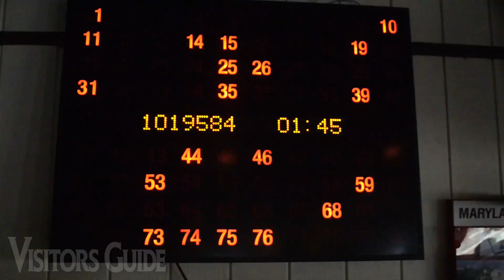OC COINS PUB AND RESTAURANT | Restaurants | Dining | Ocean City, MD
COIN'S PUB AND RESTAURANT: Seafood, pasta, steaks, and sandwiches. Lunch Menu 11-4pm. Dinner Menu 4-9pm. Lite Fare Menu 9-Till. ALL ITEMS ARE AVAILABLE FOR CARRYOUT Except Early Bird & Happy Hour Specials. ATM. Accepting Visa Mastercard Discover. Video produced by VistaGraphics, Inc and the Visitors Guide Network in conjunction with Ocean City Visitors Guide Magazine.